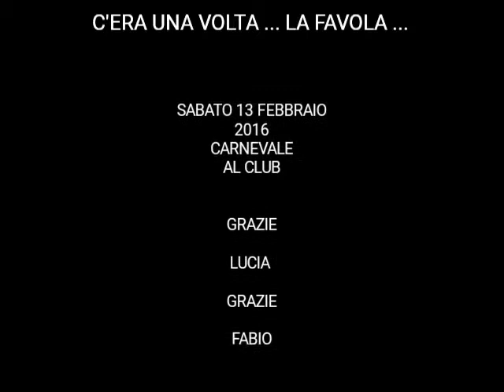SPORTING CLUB CARNEVALE 2016 (1) UNA BELLISSIMA SERATA CON GLI AMICI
CARNEVALE AL CLUB  SABATO 13 FEBBRAIO 2016